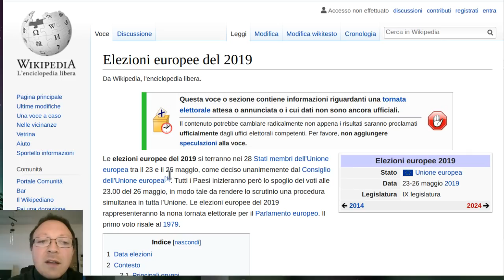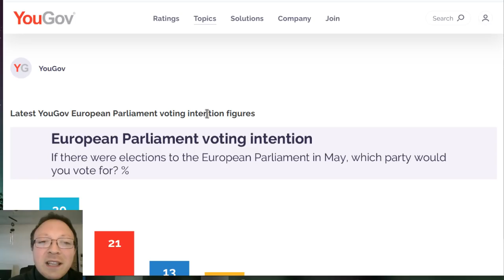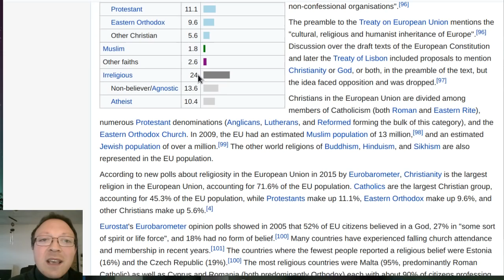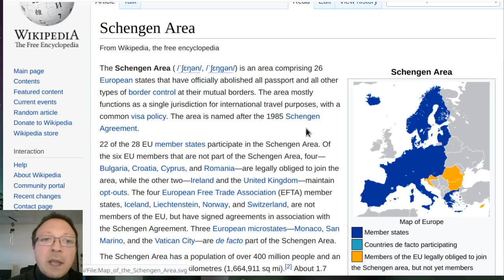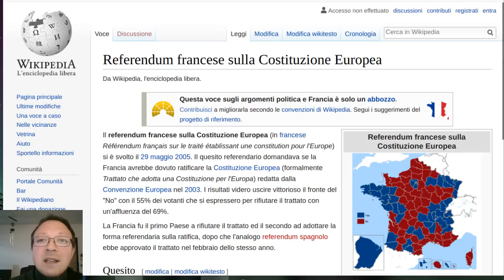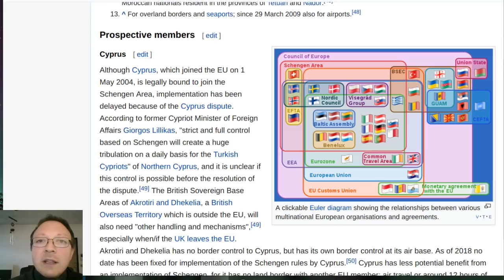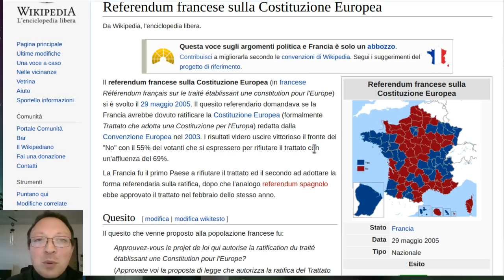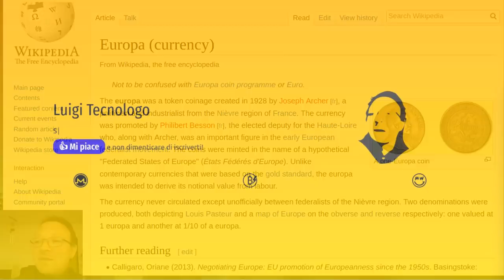🇪🇺 Speciale Elezioni Europee 2019. Perchè l'Europa è fallita?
Dovevamo diventare Stati Uniti d'Europa, seconda economia mondiale, emblema della civiltà nel mondo. Ma poi tra Brexit, gruppo Visegrad, Gilet Gialli ormai sono tutti contro l'Unione Europea e l' Euro sembra alla fine.. Come è possibile?

L'alternativa all' euro è una moneta nazionale o una globale?